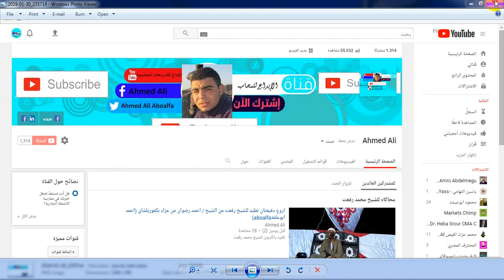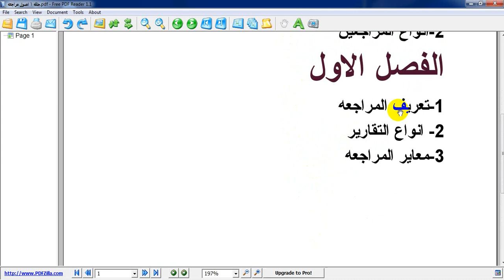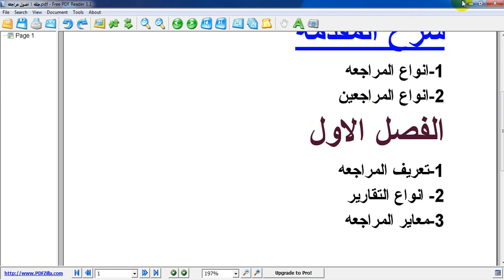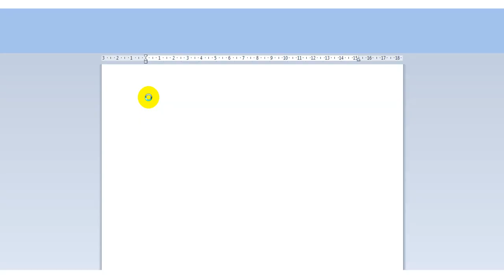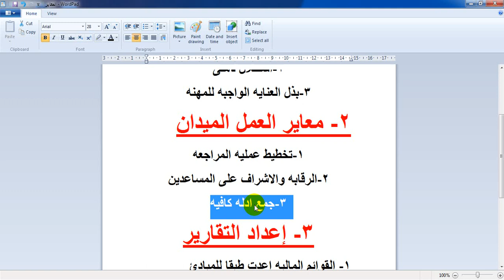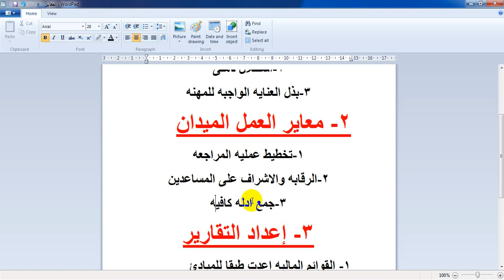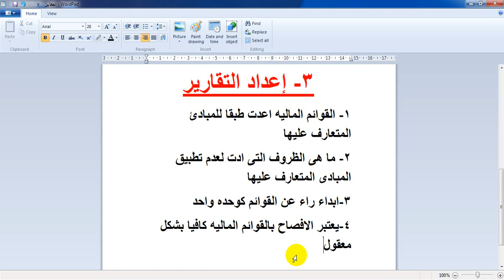الحلقه التانيه / أصول المراجعه - فرقه تالته تجار طنطا 2019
أصول المراجعه -  فرقه تالته تجار طنطا 2019